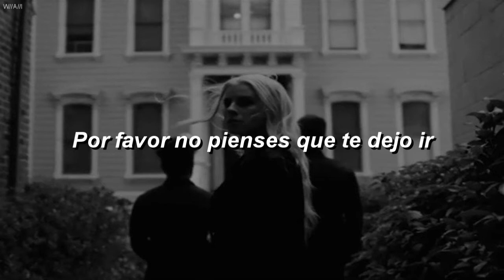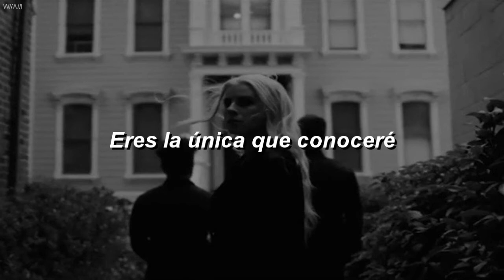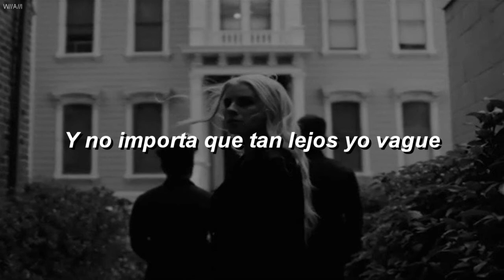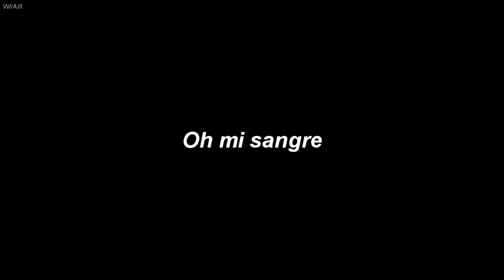PVRIS//Anyone Else Sub.español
Álbum: All We Know of Heaven, All We Need of Hell.

💕Ya somo mas de cien personitas en el canal,gracias💕